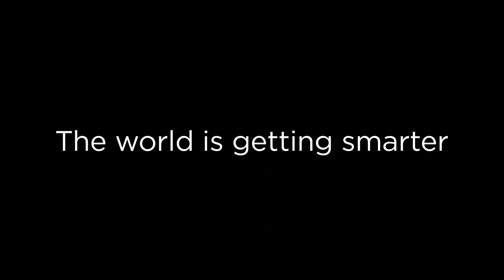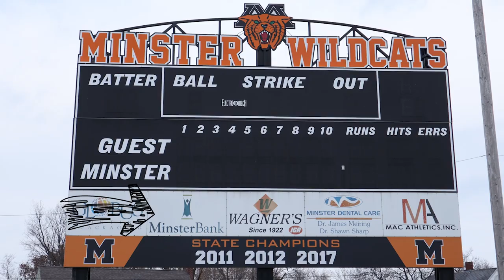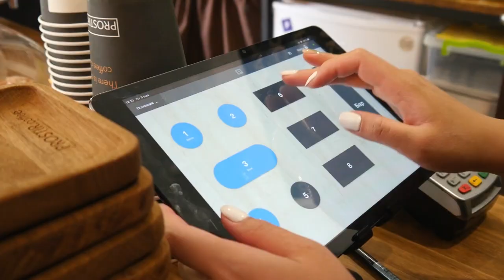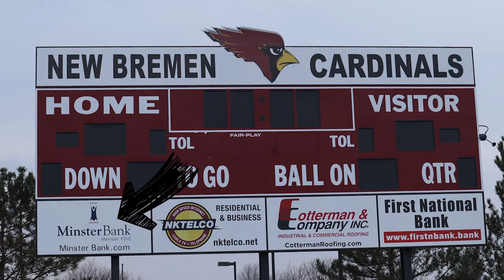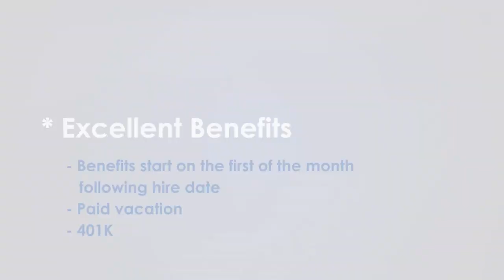Botkins at Russia Girls Varsity Basketball 221222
Botkins Trojans at Russia Raiders
Girls Varsity Basketball
Russia Local Schools
THU 12/22/2022